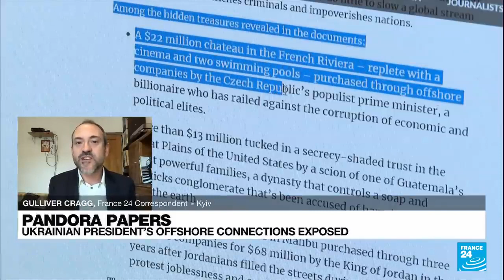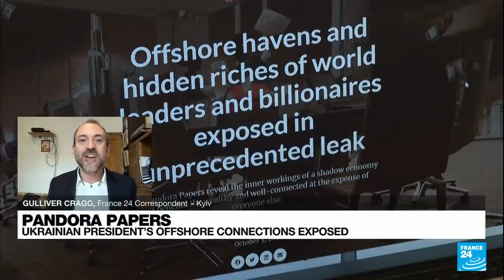Pandora Papers leaked documents reveal secret wealth of world leaders Zelensky involved